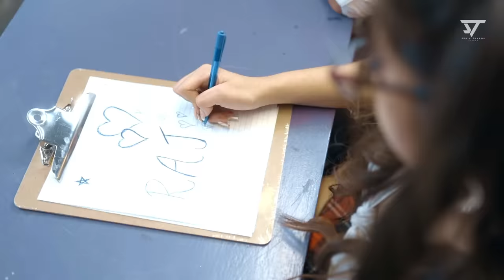Bhangra Mashup 2023 | DJ Dave NYC & Sunix Thakor | Shubh, AP Dhillon, Imran Khan, Diljit & More!!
This non-stop Bhangra extravaganza is perfect for any celebration, whether you're hosting a house party, hitting the dance floor at a club, or just looking for some high-energy tunes to brighten up your day. Turn up the volume and let the rhythm take over! 🔊🎉

Tracklist
Schedule - Tegi Pannu
Amplifier - Imran khan
Vibe - Diljit dosanjh
Old Skool - Prem Dhillon
Brown Shortie - Sidhu Moose Wala
MAIN HOGAYA SHARABBI - PANJABI MC
Gur Naal ishq mitha
Bijlee Bijlee - Harrdy Sandhu
We Rollin - Shubh
Ptola - Micky Singh
Yaar bolda - Surjit bindrakhia
Desire - AP Dhillon
VIP - RAJ RANJODH ft DILJIT DOSANJH
Tere Te - - AP Dhillon
Excuses - - AP Dhillon & Gurinder Gill
DAS JA - DJ SANJ FT. LEHMBER
Brown Munde - AP Dhillon
Dil Lutiya - Jazzy B
Kudiyan Lahore Diyan - Harrdy Sandhu

Let us know your favorite track from this mashup in the COMMENTS section below! 📢